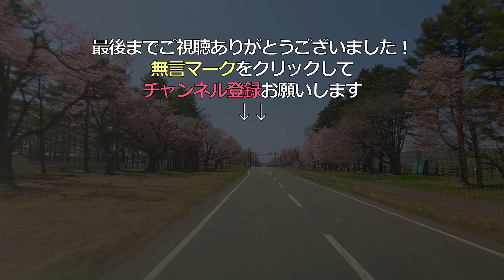【フジテレビ映像使用済み】二十間道路桜並木ドライブ映像！林修のニッポンドリルでも紹介された桜の景観2位！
「二十間道路桜並木ドライブ映像🌸」

二十間道路桜😀並木といえば、言わずと知れた桜の名所です車で走るだけでも楽しめますが、やはりここは駐車場に車をとめてゆっくり散策がおすすめ🚗メインストリート脇には「花のトンネル」と呼ばれる細い砂利道があり、両側から覆いかぶさるように続く桜回廊で儚く美しい桜の世界に浸れます。
通り沿いに愛車を停め、桜と一緒に撮影をしたら、最高の1枚が撮れると思いますよ♪

Nijuma Road Cherry Trees Driving Video🌸

You can enjoy just driving along the road, but we recommend that you park your car in the parking lot and take a leisurely stroll along the road. You can park your car along the street and soak in the beauty of the cherry blossoms.
Park your car along the street and take a picture with the cherry blossoms, and I am sure you will get one of the best shots.

■Twitterでも情報を配信していこうと思います■

※動画の映像はすべてオリジナルで、私がロケ地で撮影と録音したものです。動画の一部であっても無断での使用は禁止しています。